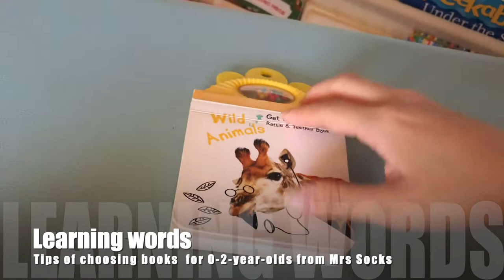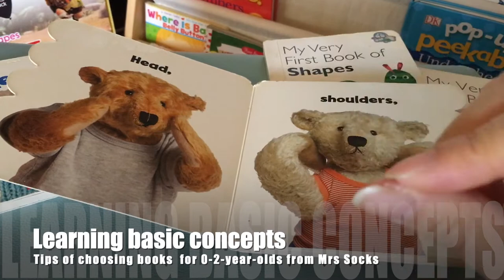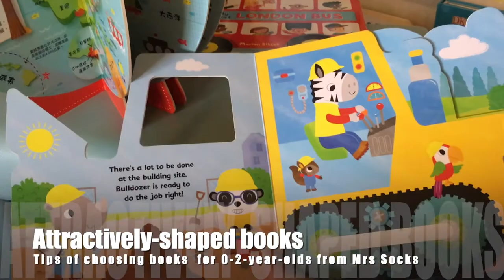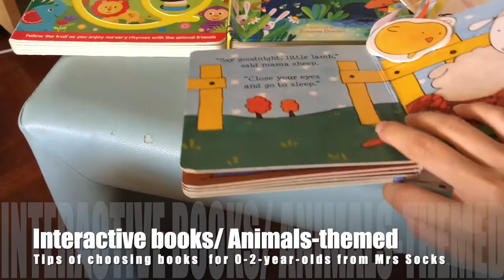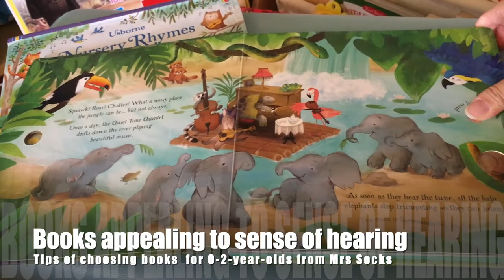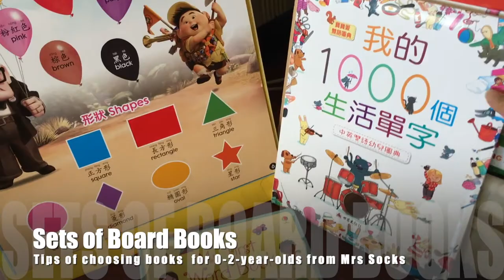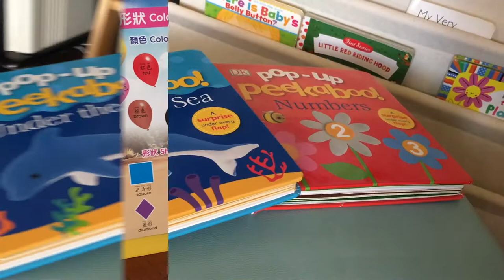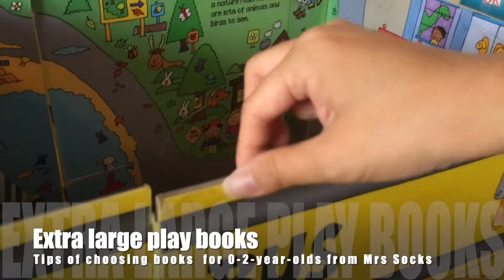Book choosing tips for 0 to 2 year-olds | Books recommendations for 0-2 year-olds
Most parents want their kids to love reading, but how do we start? When our babies are between 0 to 2 years old, which kinds of children books should parents let them read? In this episode, Mrs. Socks shares what she has learnt from her experience of choosing books for Big Brother Socks (3y10m)  and Little Brother Socks (1y10m) when they are between the age of 0 to 2. The principles and reasons of choosing books are shared with explanation of this special developmental stage.

To be environmental-friendly, Mrs. Socks is going to give away these books, just let comment and let me know which book you might want for your beloved little ones. Happy reading with your little ones!